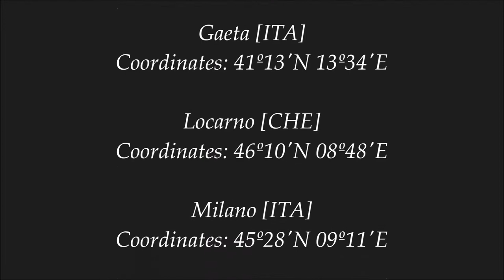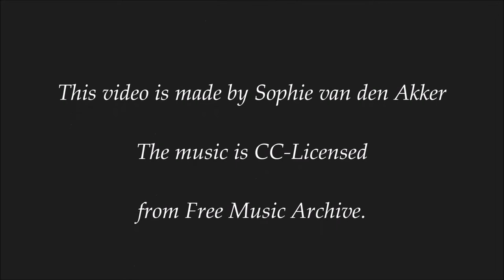Sophie's Bookreview | The 90 seconds short facts - Spy of the Vatican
Bookreview: Kuijper, Piet - Spy of the Vatican

Music played by Peter Rudenko